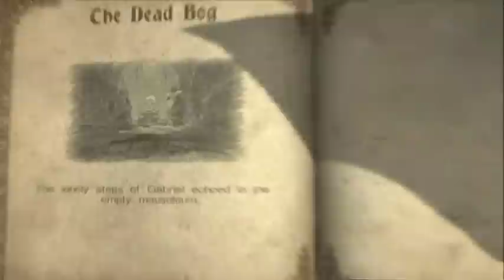Castlevania Lords of Shadow: Swamp Troll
Fun Castlevania LoS!